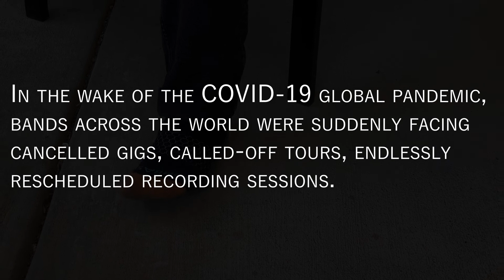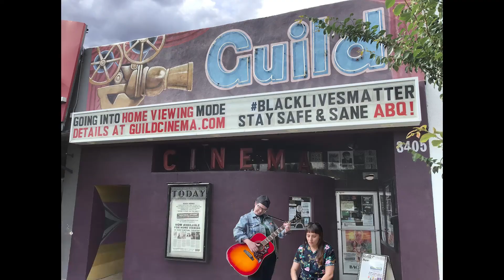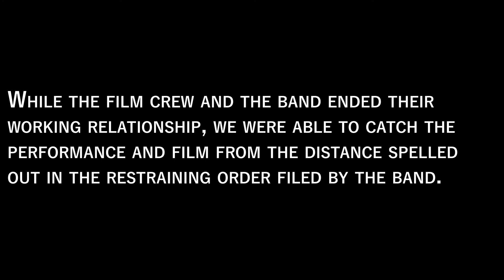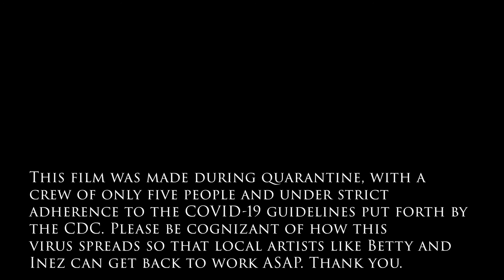The Fabulous Name (TBD)s - Short Film 2020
Betty and Inez met and became a band right as COVID-19 hit. In addition to adjusting to the pandemic, they also go through the ups and downs of being future rock (or maybe country? Or folk?) stars.

Betty
Carla Vasquez

Inez
Sarah Kennedy

Documentary Crew
Lauren Kovarik
Hannah Sutter
Kelli Trapnell

Sarah Kennedy and Kelli Trapnell

Hannah Sutter

Assistant Director
Lauren Kovarik

Boom Operator
Kelli Trapnell

Edited by
Kelsey Leos Montoya